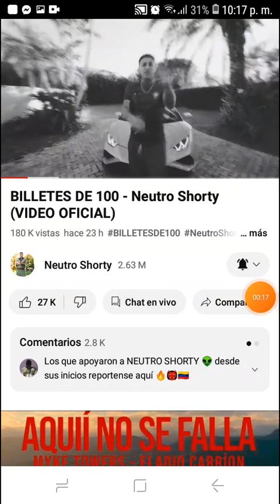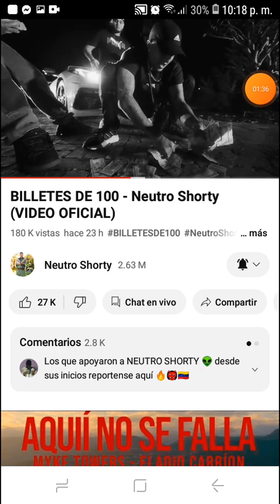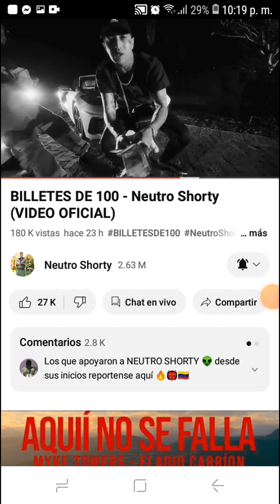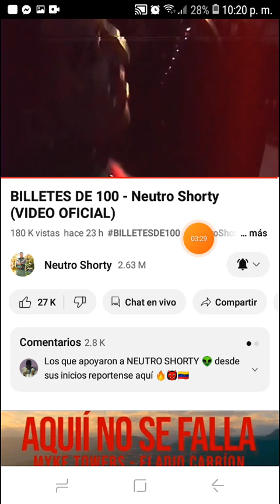NEUTRO SHORT BILLETES 100